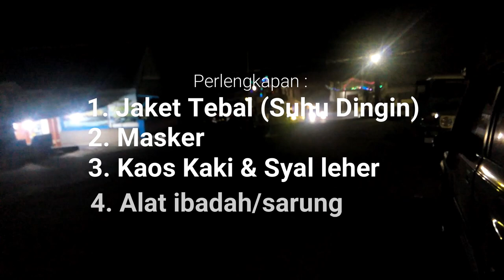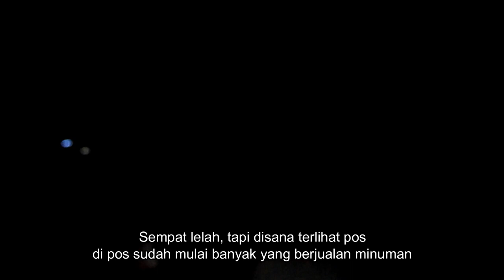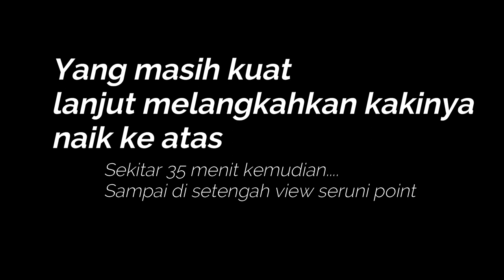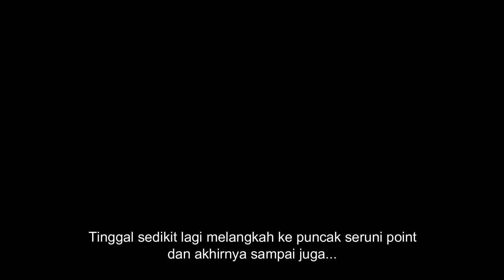Puncak Seruni View Point - Sunrise dan Gunung Bromo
Spot wisata baru di Gunung Bromo Tengger Semeru yaitu Puncak Seruni Point. Berada di Ngadisari dan lawangsewu, kecamatan Sukapura, Probolinggo Jawa Timur. Seruni View Point atau dikenal Puncak Seruni menyuguhkan pemandangan Matahari terbit dari timur (Sunrise point) yang baru diresmikan. Spot baru ini memiliki tantangan yang tinggi dalam menaikinya. Mulai dari bangun pagi dengan suhu dingin, jalan berdebu dan kekuatan fisik dalam menaiki anak tangga yang menjuntai hingga Puncak Seruni. Semua akan terbayarkan saat sudah sampai di lokasinya. Disarankan membawa jaket tebal, masker, syal, kupluk kepala, sarung tangan, kaos kaki dan alat shalat sendiri. Untuk lebih jelasnya bisa ditonton videonya. Selamat Liburan...
Attention : Video ini diambil sebelum adanya virus covid19